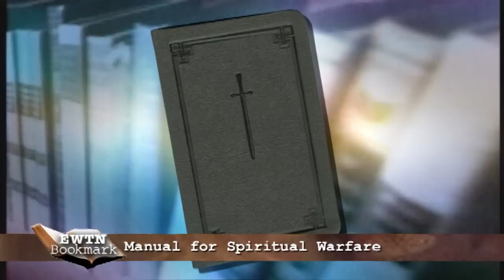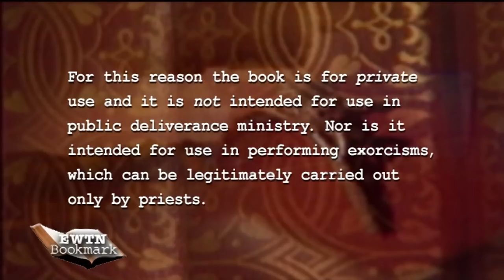A MANUAL OF SPIRITUAL WARFARE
Author Paul Thigpen prepares souls for combat against the forces that would drive them towards eternal damnation in his guidebook, “A Manual of Spiritual Warfare.” Hosted by Doug Keck.